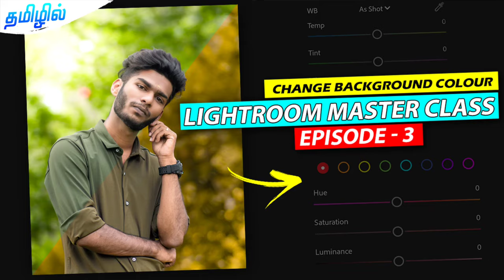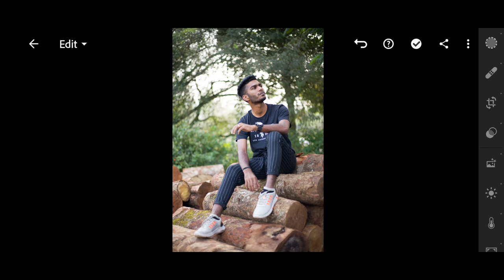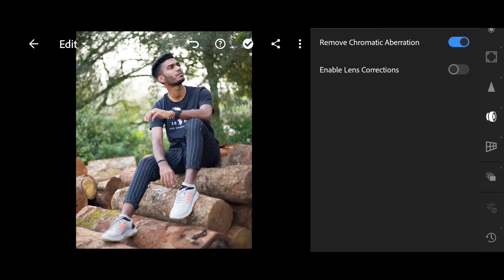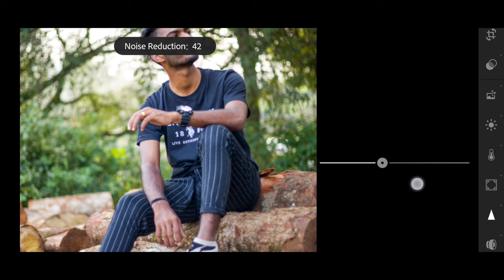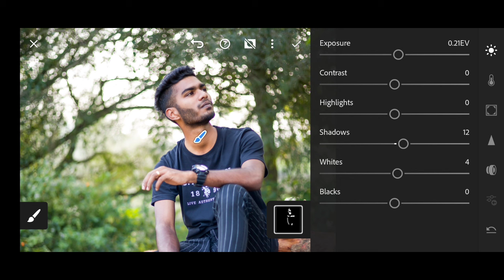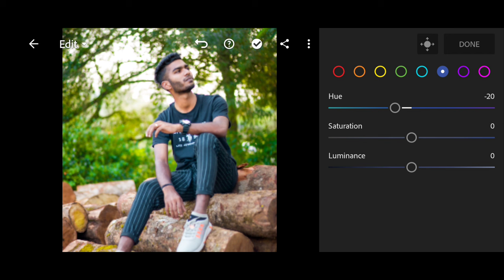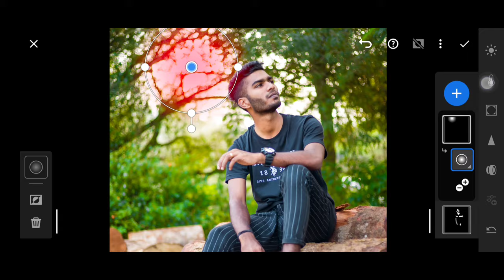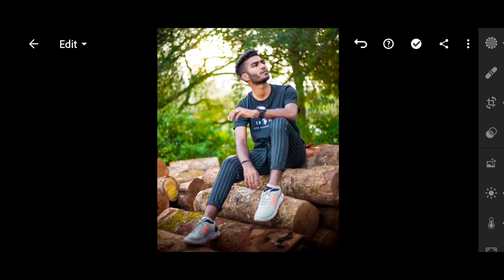Lightroom full retouch editing tutorial Tamil | MOBILE PHOTO EDITING TAMIL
hello friends in this video iam share about how to edit and retouch image in lightroom mobile app in tamil this video i am including skin smoothing and colour correction in lightroom mobile app its a tamil photo editing tutorial

LIGHTROOM EDITING BASICS TAMIL